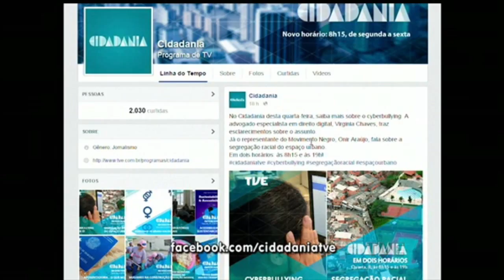Cidadania | TVE - 10/07/2015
- Entrevista - Estatuto da Pessoa com deficiência
Jorge Amaro - biólogo FADERS
Adilso Corlassoli - vice-presidente do Conselho Estadual da Pessoa com deficiência
- Comentário - Acessibilidade (como ajudar)
Mariana Baierle - jornalista
- Sua História - Professor
Bernardo de Carli - fundador pré-vestibular popular